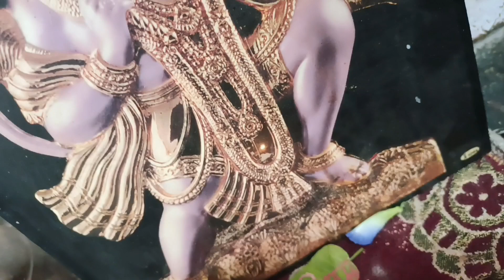मंगळवारी 'या' शुभ मुहूर्तावर हनुमानजीची पूजा करा, होईल विशेष लाभ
मंगलवार को करें हनुमान जी की पूजा, पूरी होंगी सभी कामनाएं,

Hanuman Puja : मंगळवारी बजरंगबलीची पूजा केल्याने भाविकांच्या सर्व अडचणी दूर होतात असे म्हणतात. त्यामुळे या दिवशी काही खास उपाय केल्याने बजरंगबली प्रसन्न होतात आणि त्यामुळे भक्ताला विशेष लाभ देखील होतात.
Hanuman Puja : मंगळवारी आणि शनिवारी हनुमानाची पूजा केली जाते. या दिवशी बजरंगबलीची पूजा केल्याने भाविकांच्या सर्व अडचणी दूर होतात असे म्हणतात. त्यामुळे या दिवशी काही खास उपाय केल्याने बजरंगबली प्रसन्न होतात आणि त्यामुळे भक्ताला विशेष लाभ देखील होतात.

मारूतीला प्रसन्न करण्यासाठी मंगळवार हा सर्वोत्तम दिवस मानला जातो. या दिवशी कोणी हनुमान चालीसा पाठ करतात तर कोणी हनुमानजींना प्रसन्न करण्यासाठी सुंदरकांड पाठ करतात. असे म्हटले जाते की, ही पूजा योग्य दिवशी आणि योग्य वेळी केल्यास अधिक फलदायी होते.

मंगळवारी बजरंगबली पूजेचे विशेष महत्त्व आहे. असे मानले जाते की, मंगळवारी उपवास केल्याने कुंडलीतील मंगळाची स्थिती मजबूत होते आणि शुभ परिणाम प्राप्त होतात. शनीची साडेसाती आणि शनि दशा दूर करणेही खूप फायदेशीर आहे.

मंगळवारी उपवास केल्याने आदर, शक्ती, धैर्य आणि मेहनत वाढते. या दिवशी शुभ मुहूर्तावर पूजा केल्याने शुभ फल प्राप्त होते आणि संकटातून मुक्ती मिळते. चला जाणून घेऊया मंगळवारी हनुमानजीची पूजा करण्याची योग्य वेळ कोणती आहे.

मंगळवारी पूजा करण्याची योग्य वेळ

मंगळवारी सकाळ आणि संध्याकाळी हनुमानजींची पूजा करणे फलदायी मानले जाते. या दिवशी तुम्ही सूर्योदयानंतर आणि संध्याकाळी सूर्यास्तानंतर हनुमानजीची पूजा करू शकता. तसे पूजेचा शुभ मुहूर्त दिवसभरात सूर्यास्तानंतरच असतो.

पूजा पद्धत

मंगळवारी योग्य पद्धतीने हनुमानजींची पूजा करणे शुभ मानले जाते. हनुमानजीची पूजा जितकी सोपी आहे तितकीच अवघड आहे असे म्हणतात. मंगळवारी सकाळी उठल्यावर आंघोळ वगैरे करून लाल रंगाचे कपडे घाला. या दिवशी तुम्ही जे कपडे घालता ते शिवलेले नसावेत.

मंगळवारी तुम्ही घर किंवा मंदिरात कुठेही पूजा करू शकता. घरी पूजा करण्यासाठी ईशान कोष स्वच्छ करून येथे एक चौकी बसवावी आणि त्यावर लाल वस्त्र पसरवावे. यानंतर त्यावर हनुमानाची मूर्ती स्थापित करा. तसेच भगवान श्री राम आणि माता सीता यांची मूर्ती ठेवण्यास विसरू नका. यानंतर बजरंग बलीसमोर तुपाचा दिवा लावावा. दिवे, उदबत्ती लावून सुंदरकांडचा पाठ करा आणि हनुमानजींच्या मंत्रांचा जप करा. त्यानंतर लाल फुले, लाल सिंदूर आणि चमेलीचे तेल अर्पण करावे.